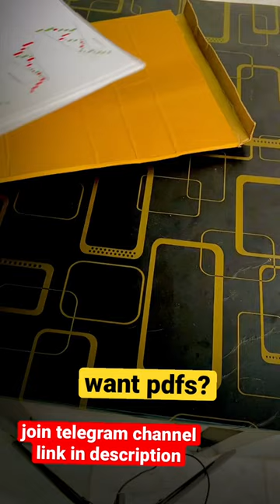Chart pattern Pdfs | Trading Chart patterns | Stocks Forex crypto | josh trade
🤔What are include in this 👇

✅single candlestick patterns
✅double candlestick pattern
✅triple candlestick patterns
✅confermation
✅Entry
✅Exit
✅all chart patterns
✅50 plus pages PDFs

stock trading is best
share market trading
nifty 50 option trading
nifty trading

profite in potion,
profit in option trading,profit in option selling,profit in option buying,
live profit in option trading,big profit in option trading,maximum profit in option trading,daily profit in option trading,calculation of profit in option trading,1 cr profit in option,maximum profit in option selling,

option trading live,option trading in zerodha kite,option trading in groww app,option trading in angle one,option trading in angel broking app,option trading kya hai,option trading kaise karen,
profassional trader,